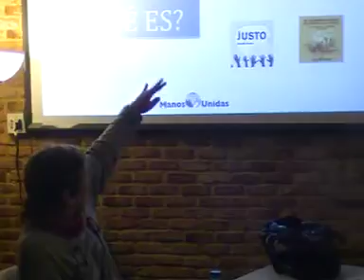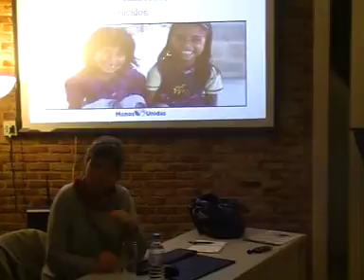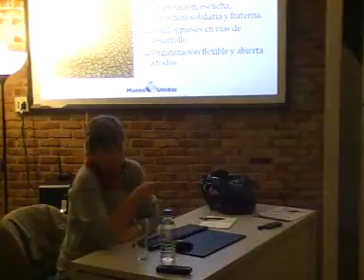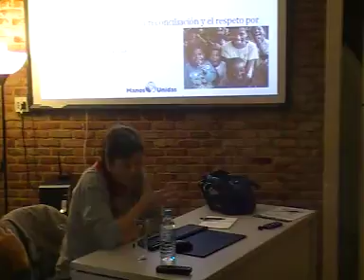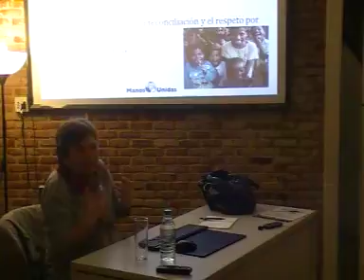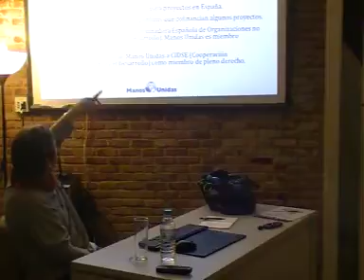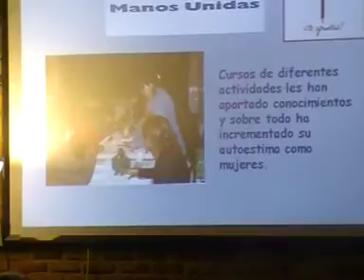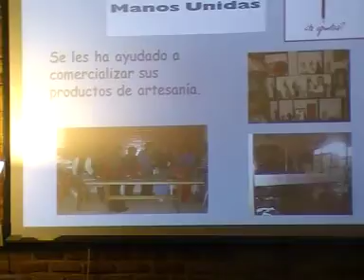Charla informativa Manos Unidas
Esta sesión del sábado, 16 de abril de 2016 nos hizo llegar la labor que MANOS UNIDAS desarrolla a los largo y ancho del mundo, a través de Pilar González Adrados, una voluntaria de esta ONG bien conocida por todos y todas en España que nos hablara de la labor y  proyecto en desarrollo. Desde CRISMHOM creemos importante estar informados de la labor social y humanitaria de este tipo de entidades, para poder reflexionar sobre cuál puede ser nuestra contribución en este ámbito como colectivo LGTB cristiano.